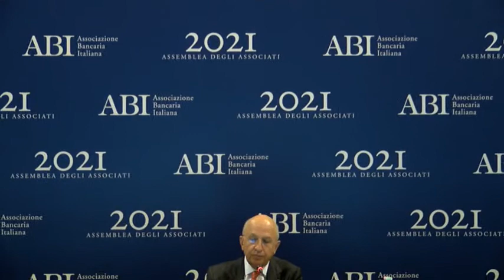Relazione del Presidente Patuelli all'Assemblea ABI 2021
La Relazione del Presidente dell’Associazione bancaria italiana Antonio Patuelli all'Assemblea annuale del 6 luglio 2021